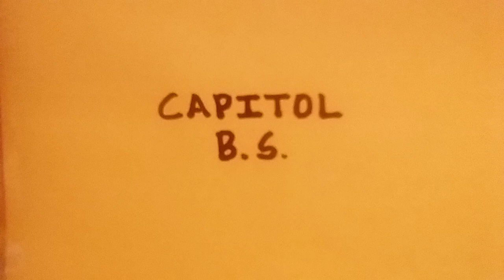Jan. 6th Hearing Sucked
Hey, YouTubers! Cultural Confederacy here. This is just a quick snapshot in real time, of tonight's primetime show trial regarding January 6th. Like the video, then you know what to do. Hit me up on Instagram @jasoncomposes Or follow at Cultural Confederacy on Twitter.